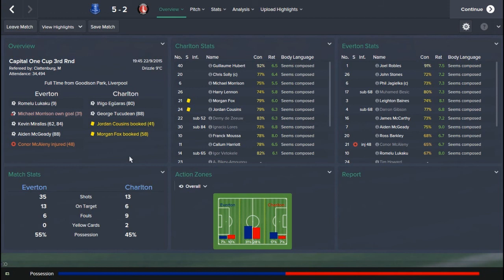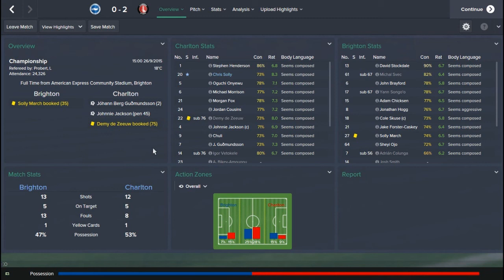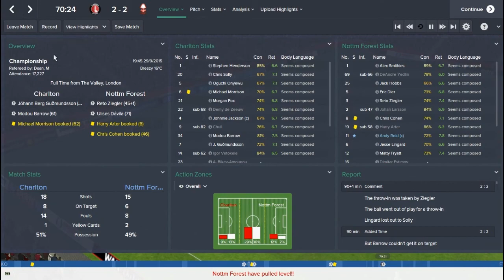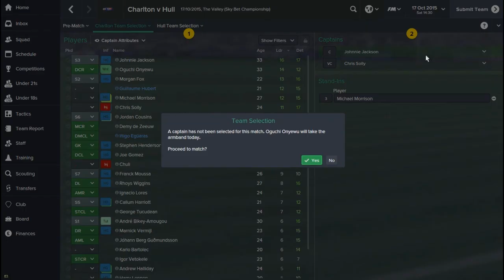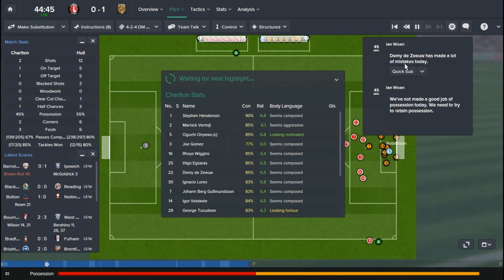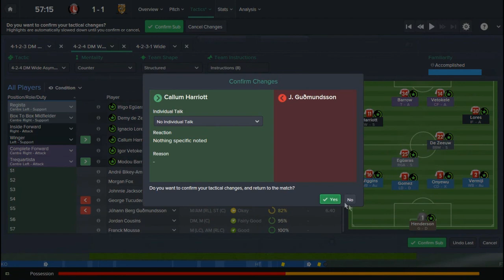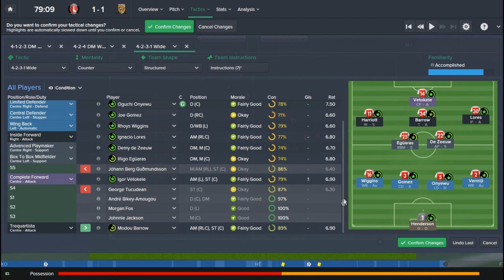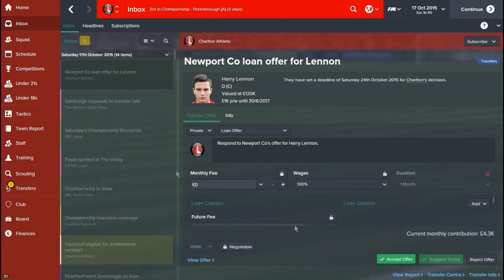Addickted - Episode 16: Addicks Versus Tigers | Football Manager 2015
Charlton's next visitors are Hull City, who were relegated from the Premier League. Win and we go top!